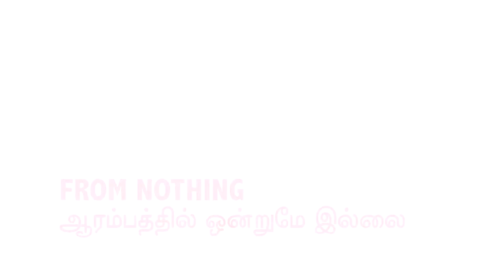SAMUEL4/4 From Nothing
Whilst speaking of the language, it is clear that Mr Samuel considers Tamil to be a beautiful language, which can even convey affection and emotions far better than English could and credits this strong love of language and self-identity to his father.

Besides inculcating love for a language, he mentions that parents are truly inspirational. Reflecting back on his self-sacrificing mum as well as proudly highlighting his children’s achievements, Mr Samuel highlights the importance of developing good values in children and takes pride in knowing he was able to provide for them within his means and help them get where they are.

Mr Samuel has since also served the community in many ways from volunteering in Christian church to taking on the role of secretary in the citizen consultant community for 20 years.

In light of Singapore’s 50th birthday, Mr Samuel calls on all Singaporeans to appreciate Singapore’s achievements.